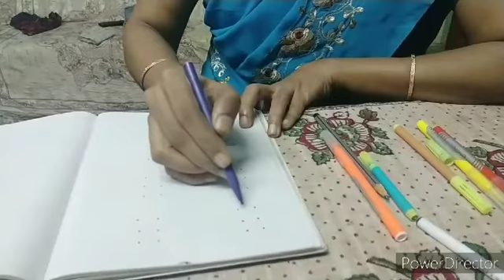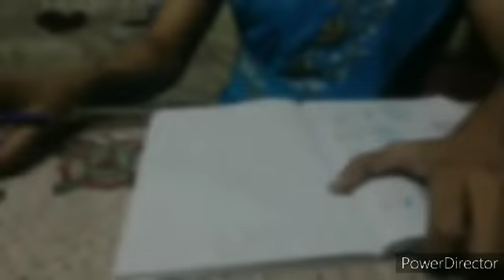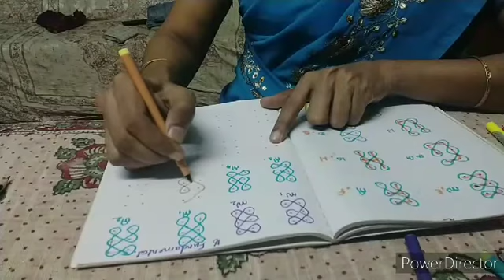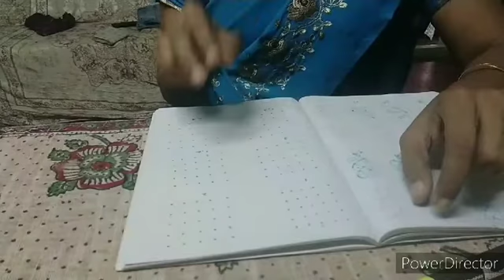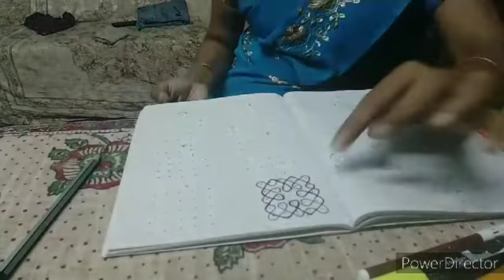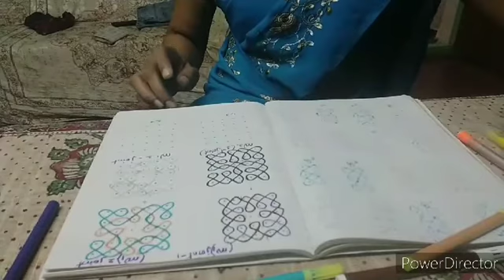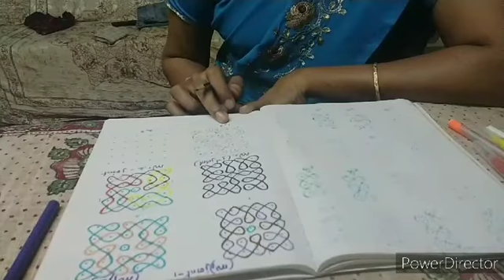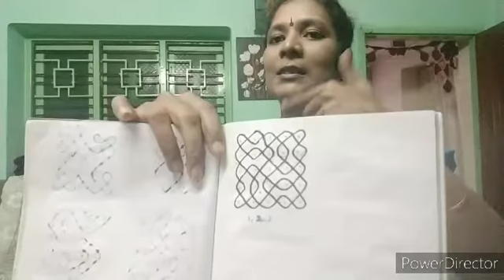சிக்கு கோலம்| Simple Musical sikku kolam |Even kids learn easily and draw big kolam|Learn basics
Science behind- Always siva and sakthi are together even in drawing kolam.without dots no kolam can be created.👍
       A pattern in which a stroke (Neli, Kambi, Sikku in Tamil) runs once around each dot (Pulli), and goes to the beginning point (endless/cycle), as a mostly geometrical figure. The stroke called as Neli from a snaky line. ... a pattern using only part of the dot grid.